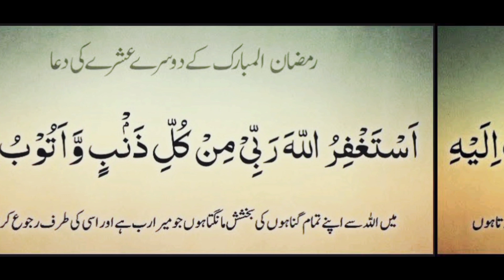رمضان المبارک کے دوسرے عشرے کی دعا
Dua of the second decade of Ramadan